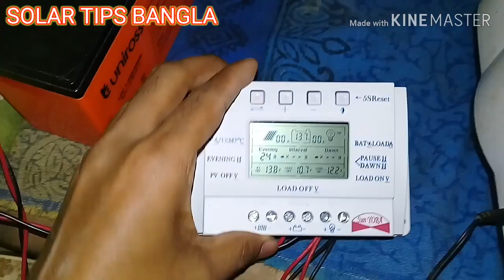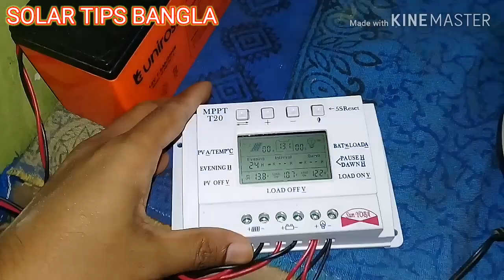অল্প টাকায় ছোট সোলার সিস্টেম, small solar system.